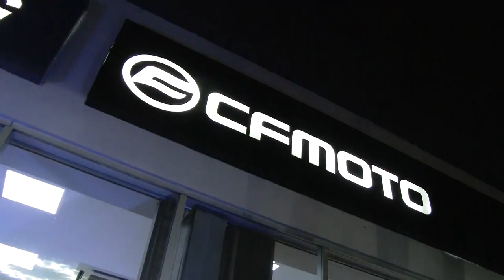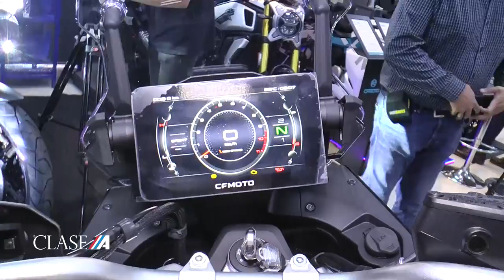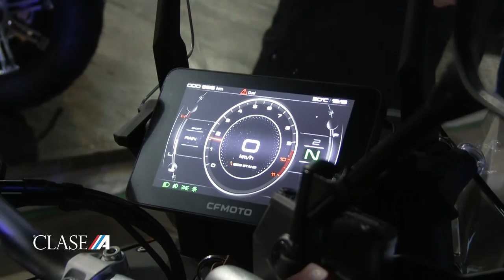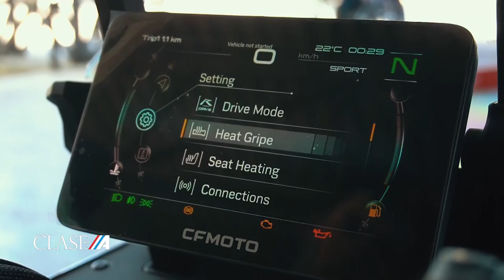Presentación CF MOTO 800MT IMAG S.R.L. - Entrevista a Aldo Benítez Asesor Cial. IMAG